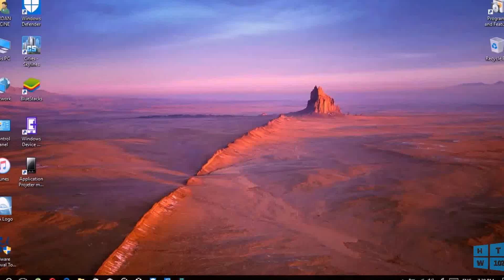How to change restart option in windows 10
Bitcoin: 164gR2ePvUggB5ChSVfXHPSCDwX6uXniWq

[[ObscureWorld - Tribal Groove (Original Mix)]]
I OWN RIGHTS TO USE THIS MUSIC IN MY VIDEOS